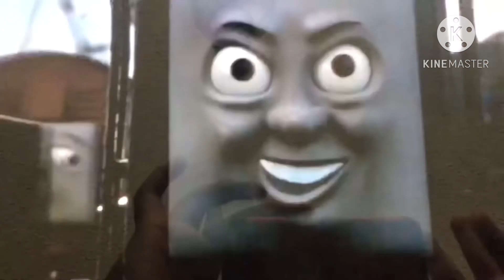A Heroes’ Life Part 25 - Show Time (Part 1)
Cast

Ants - Various Cartoon Characters
Ant who shouts "I'm lost!" - Nutty (Happy Tree Friends) (w/Mr. Start and Freaky Mammal as extra) (Ice Age)
Ant that gets tired - Russell (Happy Tree Friends)
Mr. Soil - Dr. Marbles (Cyberchase)
Dr. Flora - Lady Ada Lovelace (Cyberchase)
Princess Atta - Kristen (Barney & Friends)
The Ant Queen - Will’s Mom (Will and Dewitt)
Thorny - Chip (Barney & Friends)
Alphie - Scrat (Ice Age)
Dot’s 2 Boyfriends - Will and Sam (Will and Dewitt)
Princess Dot - Kate (Will and Dewitt)
Flik - Fred (Will and Dewitt)
Cornelius - Will’s Dad (Will and Dewitt)
Grasshoppers - The Diesel Engines (Thomas & Friends)
Molt - Wince (Will and Dewitt)
Hopper - Diesel (Thomas & Friends)
Thumper - Diesel 10 (Thomas & Friends)
Dim - Sulley (Monsters, Inc.)
Rosie - Mrs. Flint (Monsters, Inc.)
The Flies at the Circus - Various Characters (Shark Tale, The Wiggles and WordWorld)
P.T. Flea - Thomas (Thomas & Friends)
Heimlich - Dewitt (Will and Dewitt)
Slim - Danny (Barney & Friends)
Drumming Tarantula - Trumpets (Shrek 2)
Circus Fireflies - Letters (Leapfrog)
Francis - Mo (Will and Dewitt)
Fly Brothers - Ernie and Bernie (Shark Tale)
Baby Maggots - Ms. Sanchez’s Children (Shark Tale)
Gypsy - Celia Mae (Monsters, Inc.)
Manny - Mike (Monsters, Inc.)
Tuck and Roll - Ant and Pig (WordWorld)
Flies who throws berries at Manny - Bug, Bee and Fly (WordWorld)
Harry & Bug Friend - Mr. Bill and Spot (The Mr. Bill Show)
Flies - Bees (Bee Movie)
Cricket with “Kid Pulled My Wings Off” sign - Sid (Ice Age)
Mime Bug - Marge (Monsters, Inc.)
Mosquito Waitress - Ramone (Cars)
Cockroach Waitress - King Harold (Shrek 2)
Slick - Bubbles (Finding Nemo)
Thud - Mr. Sykes (Shark Tale)
Harry Mosquito - Shrek
Blueberry Troop Kids - The ZOOM Characters
The Bird - Dragon (Shrek)
Axel and Loco - Arry and Bert (Thomas & Friends)
Grasshopper next to Molt, Axel and Loco - Tadpole (Will and Dewitt)

Produced by

Ragdoll Productions
BBC
Hit Entertainment
FOX